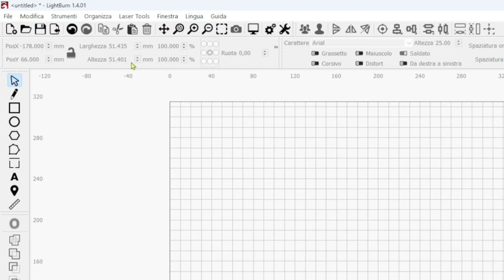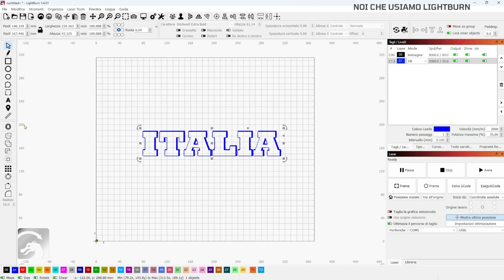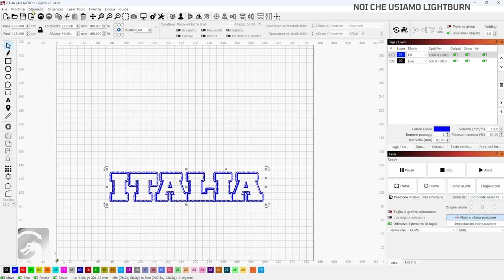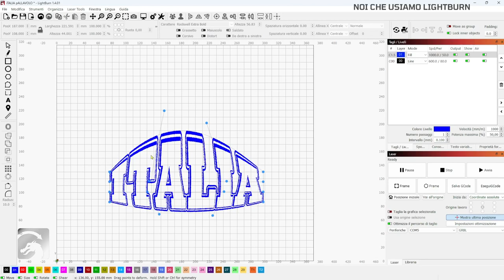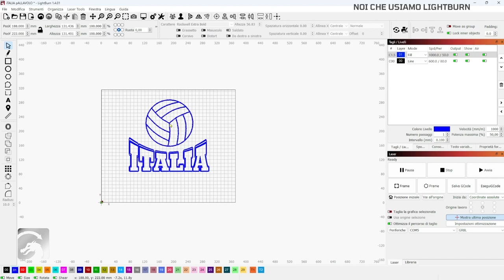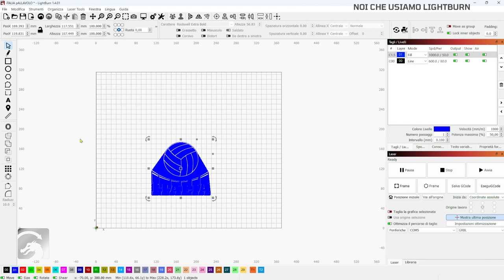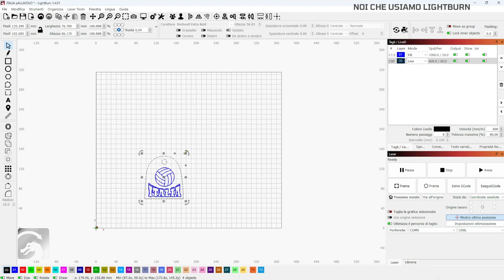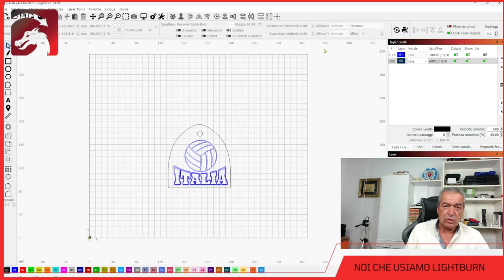LE FUNZIONI DI DISTORSIONE DI LIGHTBURN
In questo video vediamo come utilizzare gli strumenti di Lightburn per deformare scritte e oggetti sia in 4 punti sia in 16 punti, con le funzioni inserite dalla versione 1.4.00